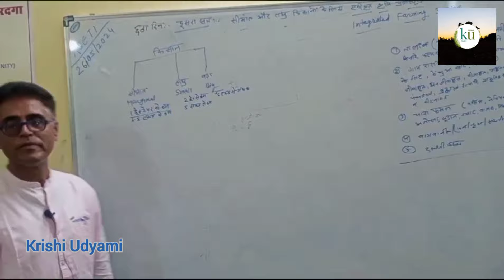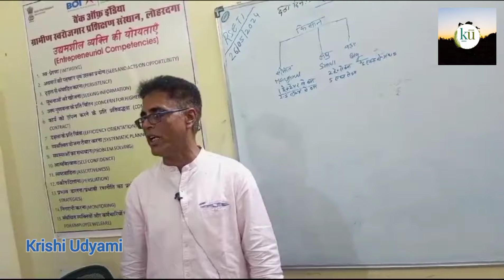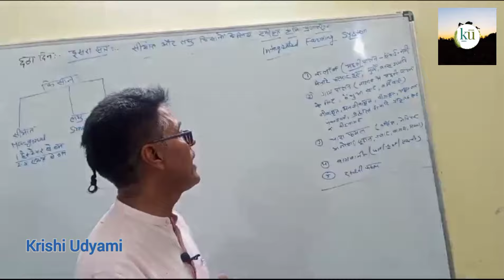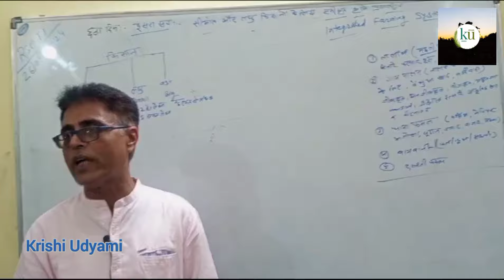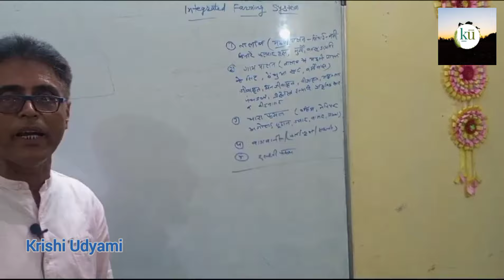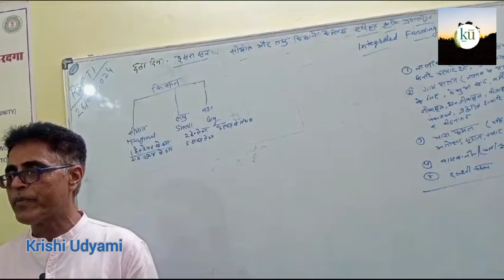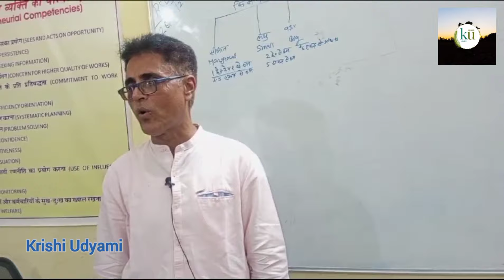सीमांत और लघु किसानों के लिए एकीकृत कृषि प्रणाली | Krishi Udyami | Pradeep Kumar Dubey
**वीडियो विवरण:**

"सीमांत और लघु किसानों के लिए एकीकृत कृषि प्रणाली"

इस वीडियो में हम सीमांत और लघु किसानों के लिए एकीकृत कृषि प्रणाली (IFS) की महत्त्वपूर्ण जानकारी साझा करेंगे। एकीकृत कृषि प्रणाली एक ऐसा मॉडल है जिसमें कृषि, पशुपालन, मत्स्य पालन और वानिकी जैसी विभिन्न कृषि गतिविधियों को एक साथ जोड़ा जाता है। इस प्रणाली का मुख्य उद्देश्य किसानों की आय बढ़ाना और उन्हें आत्मनिर्भर बनाना है।

वीडियो में निम्नलिखित बिंदुओं पर चर्चा की जाएगी:
1. **IFS का परिचय**: एकीकृत कृषि प्रणाली क्या है और यह कैसे कार्य करती है।
2. **लाभ**: इस प्रणाली से सीमांत और लघु किसानों को क्या-क्या फायदे हो सकते हैं।
3. **सफल उदाहरण**: भारत और अन्य देशों के कुछ सफल किसानों के उदाहरण जो इस प्रणाली को अपनाकर लाभान्वित हुए हैं।
4. **प्रभाव**: पर्यावरण, सामाजिक और आर्थिक दृष्टिकोण से इस प्रणाली का प्रभाव।
5. **प्रशिक्षण और समर्थन**: कैसे किसान इस प्रणाली को अपनाने के लिए प्रशिक्षण और सरकारी सहायता प्राप्त कर सकते हैं।

इस वीडियो को देखने के बाद, सीमांत और लघु किसान IFS के महत्व को समझ पाएंगे और इसे अपने खेतों में लागू करने के लिए प्रेरित होंगे। हम आशा करते हैं कि इस जानकारी से किसानों की उत्पादकता और आय में वृद्धि होगी और वे स्थायी कृषि की ओर अग्रसर होंगे।

आपका सुझाव और प्रश्न कमेंट सेक्शन में अवश्य लिखें।

My name is Pradeep Kumar Dubey, and I'm a professional Organic Farming Trainer with four or more years of experience. As a full-time freelancer, I specialize in Organic Farming(Dairy Farming and Vermi Compost Training, Vegetable and Nursery Farming), Google Ads account handling, logo design, and landing page design. My work reflects my enthusiasm and fresh ideas which have resulted in many successful projects from happy clients.

Organic Farming Trainings
logo designs,
landing page design,
Google Ads account handling,
and content writing

All designed to help clients look their best! If you're interested, just message me  and let's get started!
Who Is Krishi Udyami?

Welcome to “Krishi Udyami” – your center for agricultural excellence on YouTube!

“Krishi Udyami” is your dedicated platform for agriculture lovers and entrepreneurs. Here, we collect valuable information, insights and updates related to agriculture, empowering farmers, Agri entrepreneurs and agriculture enthusiasts with knowledge and resources.

Our mission is to promote agricultural innovation, sustainable practices and entrepreneurial spirit within the farming community, thereby helping farmers grow and contribute to the agricultural landscape.

The information shared on this page is for educational and informational purposes. Although we strive to provide accurate and reliable information, “Krishi Udyami” is not responsible for any discrepancies or changes in farming practices, policies or regulations.

Thank you for being a part of our farming community. Let's build a greener, more prosperous future together!

This video is protected by International copyrights laws. Reproduction and distribution of this video content as in full or in part without written permission of Shri Pradeep Kumar Dubey is strictly prohibited and all unauthorized usage, in any manner whatsoever, will be considered as copyright infringement and such acts will face legal prosecution and/or penal action.